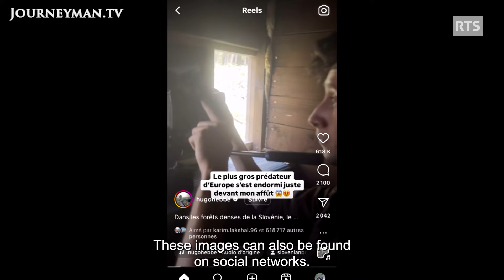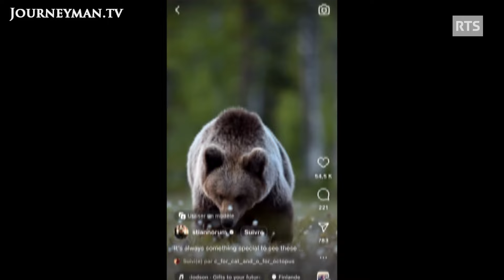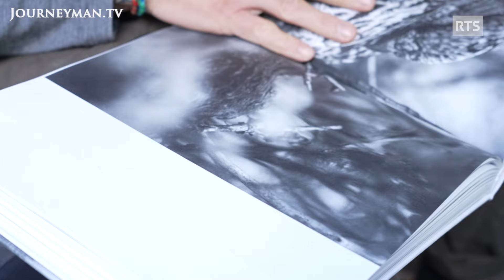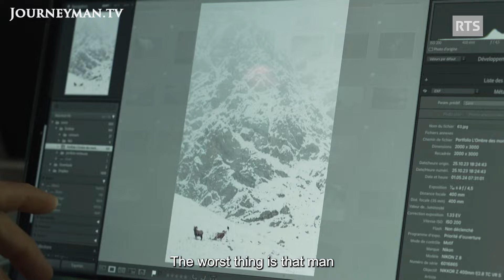The Fine Line Between Wildlife Photography and Ethics | Snap Traps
Report by Carol Haefliger, produced by RTS Radio Television Suisse

Animal photography is all the rage! How do you manage to capture wild animals in such incredible poses like in the pictures on social media? Some agencies, through the controversial feeding of wild animals, allow amateur photographers to take exceptional shots. Most pro photographers, on the other hand, prefer ethical photography and traditional stalking techniques.

RTS Radio Television Suisse – Ref. 8742